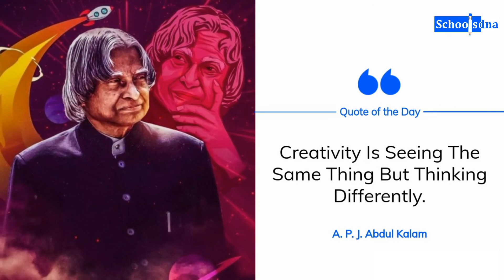Quote Of The Day - 01 June 2022 | Schools DNA | SDNA | SD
Creativity is seeing the same thing but thinking differently.